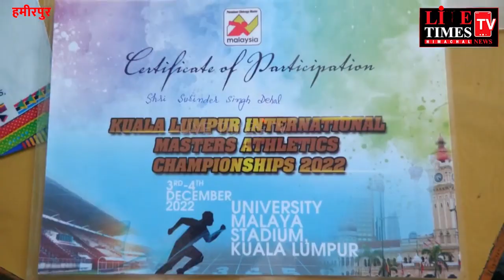हमीरपुर के 67 साल के वैटरन धावक सुरेन्द्र ने मलेशिया में चमकाया नाम।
67 year old veteran runner Surendra of Hamirpur made his name famous in Malaysia.